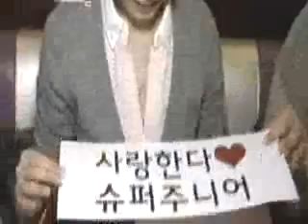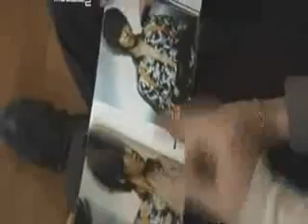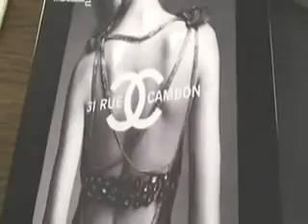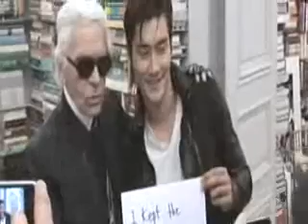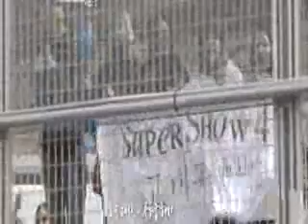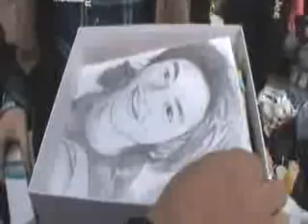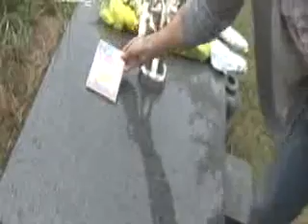120427 MBC Special Super Junior Dreams of KPOP Legend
Image quality is poor.
Please only people who want to see anyway.